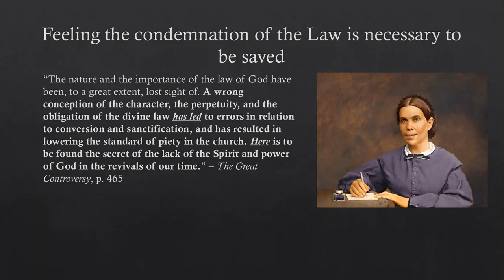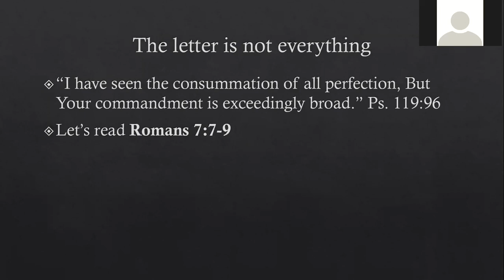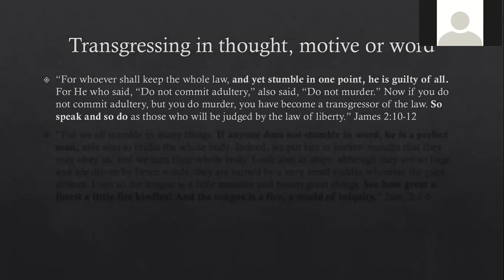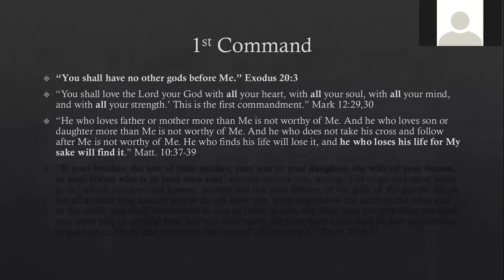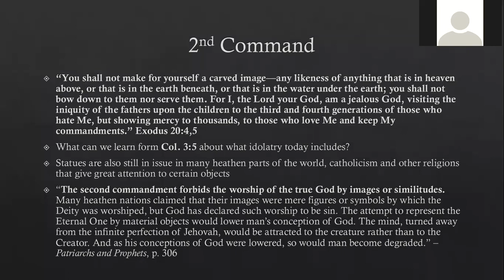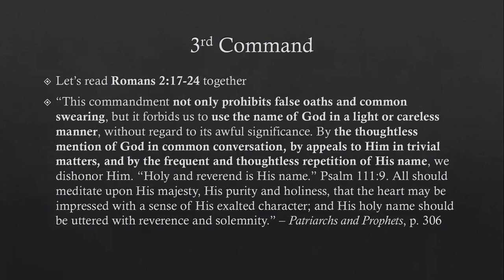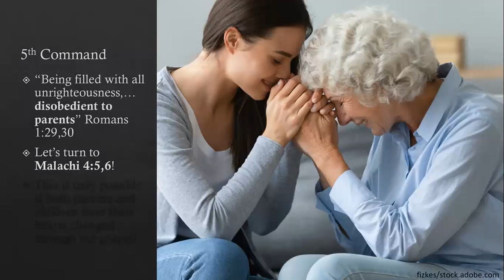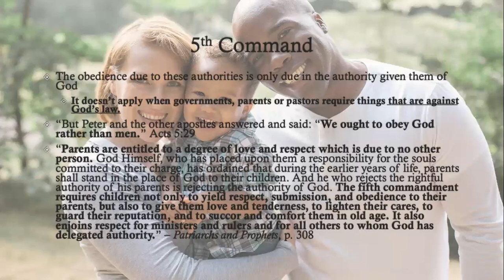Part 1: The Law of God - In Letter and Spirit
Before we can be saved, we need to realize your guilt and sinfulness. But in its depth, this is rather a rare experience today because the law of God has been lost sight of in its broadness and obligation. So for us to realise the need of a Savior who can enable us to keep the law and pardon our guilty, we must have a deeper look into the spiritual nature of the law and not just the letter. In this and the next study we will do this, if God permits. When you watch this presentation, please pray a small pray for God to open your heart and to teach you.